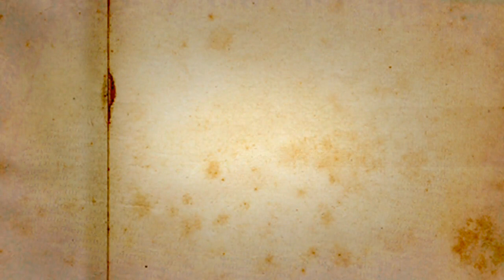Nunca te deixarei